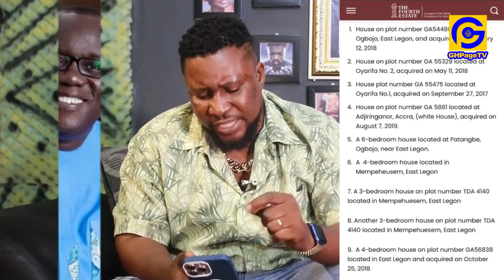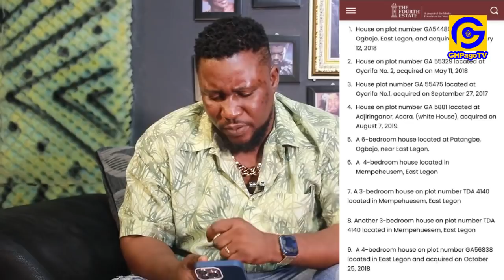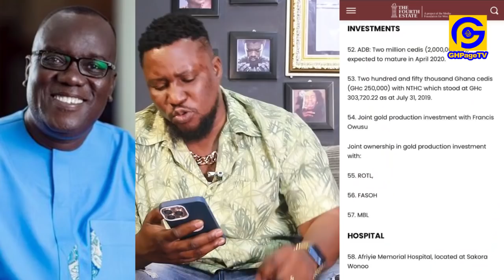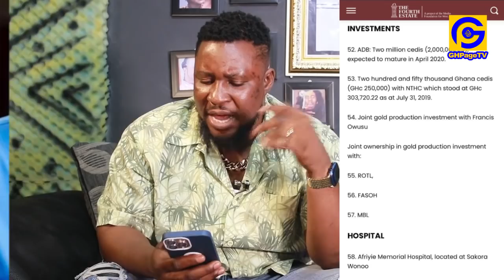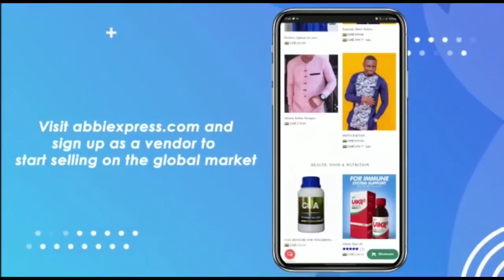11 houses,Lands,13+ cars,foreign accounts etc-List of all 80 properties Sir John acquired in 2yrs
11 houses, lands, 13 luxurious cars, foreign accounts etc - List of all the 80 properties Sir John acquired in 2 years exposed in his Leaked Will

Lemonade Finance is a mobile app for users in the UK & Canada to send money to 10 African Countries